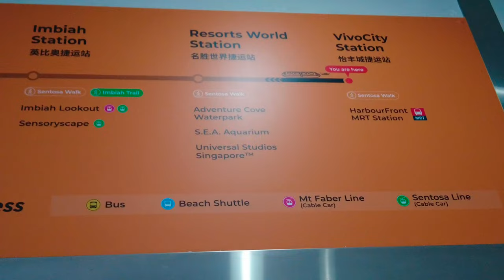SINGAPORE 2024 🇸🇬 EP 3 - WHAT ARE THE BEST RIDES IN UNIVERSAL STUDIOS? MAY UMIYAK DITO!